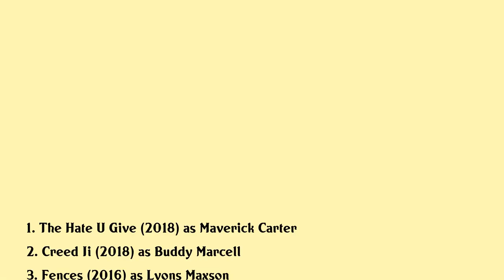Russell Hornsby Movies list Russell Hornsby| Filmography of Russell Hornsby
Russell Hornsby Full Movies List Filmography of Russell Hornsby

Latest movies of Russell Hornsby are:

1. The Hate U Give
2. Creed Ii
3. Fences
4. The Breaks
5. Luv
6. Remigration
7. Salvation Road
8. Stuck
9. Something New
10. Forgiven
11. Get Rich Or Die Tryin
12. Train Ride
13. Edmond
14. After The Sunset
15. Big Fat Liar

Complete list of movies acted by Russell Hornsby are in this video.

Please Comment down your favorite movie of Russell Hornsby